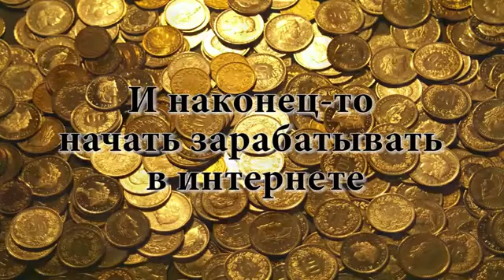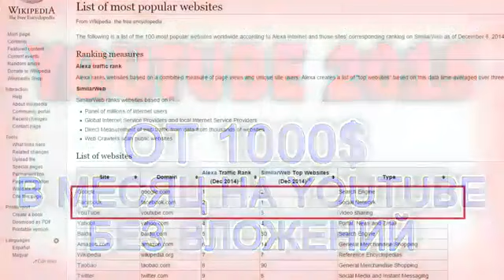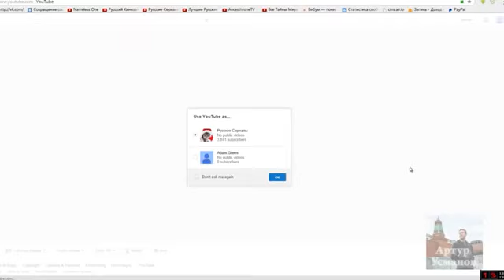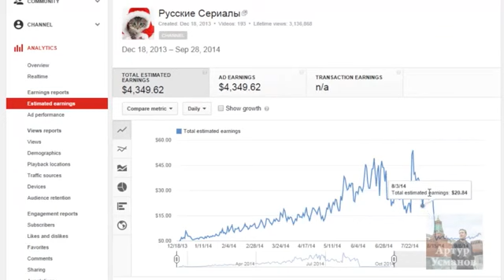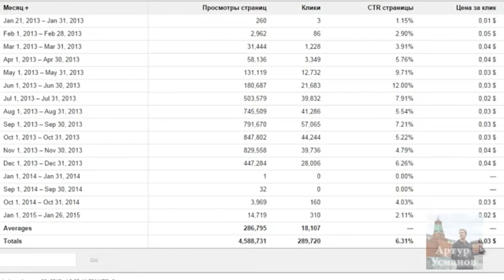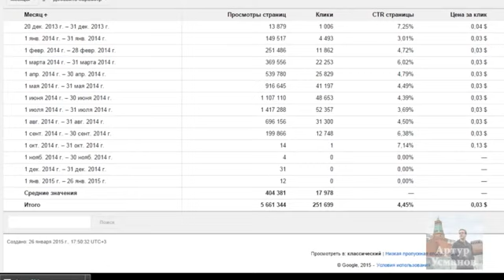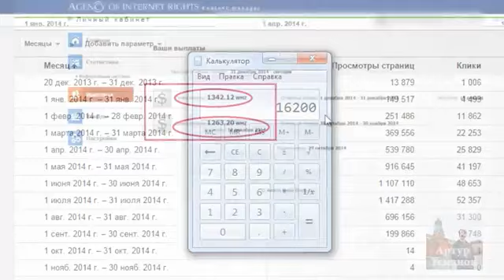школа ютуб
деньги за просмотры на youtube Самая актуальная и надежная на 2015 год схема заработка на YouTube с учетом всех изменений, произошедших в 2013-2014 годах.